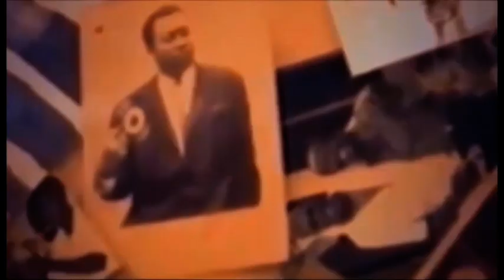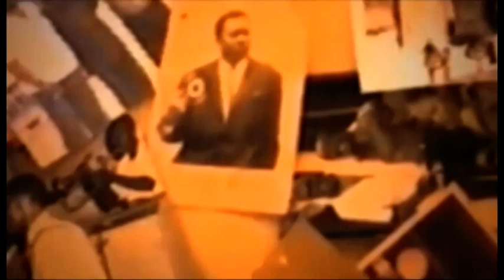RANDO EKOTI ENTRE PEDE NADA NA LA DUCHESSE SOMO BOYOKA NDENGE BA SECRET YA LA DUCHESSE EBIM